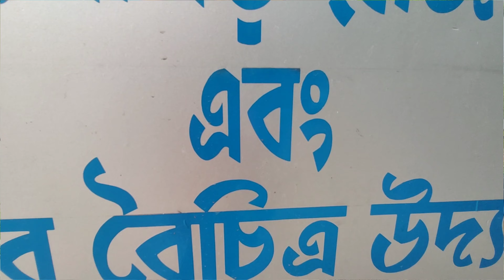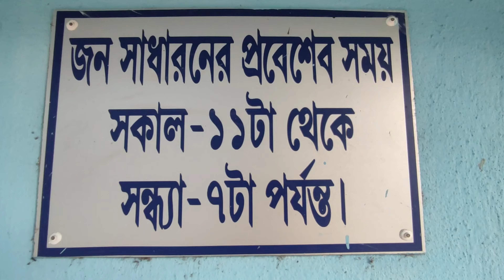।। ইতিহাসকে সাক্ষী করে নিয়ে চলা কাজলাগড় রাজবাড়ীর ধ্বংসাবশেষ 🏰।। History of Kajlaghar Rajbari 👑।।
।। ইতিহাসকে সাক্ষী করে নিয়ে চলা কাজলাগড় রাজবাড়ীর ধ্বংসাবশেষ ।। History of Kajlagarh Rajbari ।।

কি করে আসবেন :-
কলকাতা থেকে দীঘা যাওয়ার যেকোনো বাসে ১২০-১৫০ টাকার বিনিময়ে বাজকুল স্ট্যান্ডে নামতে হবে। বাজকুল স্ট্যান্ডে অনেক টোটো বা অটো থাকে মাত্র ১০ টাকার বিনিময়ে কাজলাগড় পৌঁছে দেবে।

কাজলাগড় রাজবাড়ীর ইতিহাস :-
ষোড়শ ও সপ্তদশ শতকে মেদিনীপুর জেলার বিভিন্ন ছোটো রাজ্যের ভেতরে কয়েকটি যেমন তমলুক, বালিসীতা, তুরকা, কুতুবপুর ও সুজামুঠা মাহিশ্য  জাতির রাজাদের। কাজলাগড় রাজবাড়ী ছিল সুজামুঠা রাজ্যের অধীন। প্রায় ৪৫০ বছর পূর্বে এই জায়গাটি ছিল জলাকীর্ণ ও বন্য জন্তুদের অবাধ বিচরণ ভূমি।

ইতিহাস মতে রণঝাঁপ গোষ্ঠীর লোকেরা এখানে স্বীকার করার সময় দৈবিক স্বপ্নাদেশ পান কাজলা কালি মাতার পুজো করার জন্য। সেই থেকে এই জায়গার নাম হয় কাজলগড় পরে হয় কাজলাগড়। গোবর্ধন রণঝাঁপ ছিলেন এই বংশের প্রথম প্রতিষ্ঠাতা।

রাজা মহেন্দ্রনারায়ণ এর রাজত্বকালে আনুমানিক ১৭৬৯ সালে এই রাজবাড়ী ও তার সংলগ্ন গোপালজিউ মন্দির, নবরত্ন মন্দির নির্মিত হয়।

১৮৬০ সালে এই জমিদারি নিলামে ওঠে ও বর্ধমান এর মহারানী নারায়ণ কুমারীর হাত এ হস্তান্তরিত হয়। তখন থেকে এটি বর্ধমান রাজার কাছারি বাড়ি হিসেবে পরিচিত।

অনতিদূরে অবস্থিত কাজলাদিঘি ও একটি ইতিহাস সমৃদ্ধ স্থান। রাজা দেবেন্দ্র নারায়ণ তার তৃষ্ণার্ত প্রজাদের জলদান এর জন্য এই পুস্পরিনী খনন করেছিলেন।

এর পাড়েই ছিল ব্রিটিশ সরকারের সাবরেজিস্ট্রার অফিস। ১৮৯০ সালে এখানে কবি ও নাট্যকার দ্বিজেন্দ্রলাল রায় বর্ধমান রাজার কোর্ট অফ ওয়ার্ডস স্টেট এর অন্তর্গত সুজামুঠা পরগনার জরিপ জমাবন্দি বিভাগ এর সেটেলমেন্ট  অফিসের দায়িত্ব নেন।

তাঁর রাজত্ব কাল এ এখানে বসেই তিনি লিখেছিলেন অনেক কবিতা ও নাটক।
এর পরে ওই অফিস ১৯৪২ এর আগস্ট আন্দোলন এর সময় ভস্মীভূত হয়ে যায়।

১৯৫৫ সালের পর বাংলায় জমিদারি বিলুপ্তি হলে, সরকার এই সম্পত্তির মালিক হয় ও এখানে গড়ে ওঠে ব্লক ডেভলপমেন্ট অফিস যা আজও এখানেই রয়েছে।।

Thanks for watching my video, if you like the video, please do like, comment, share and subscribe my channel "Suraj The Sun" and please press the 🔔 icon to get the notification of my new upcomming video 🙂

suraj the sun
kajlagarh rajbari
kajlagarh rajbari history in bengali

Love.
                    Suraj Maity